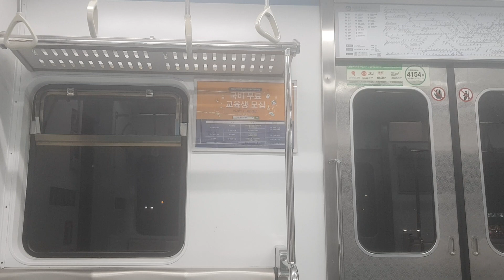서울지하철 4호선 454편성 오이도행 상록수~중앙역 주행영상 및 개정안내방송/Seoul Line4.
한대앞도 이제 환승방송 나오네요

열번 : S4663 당고개발 오이도행 454편성(10량)